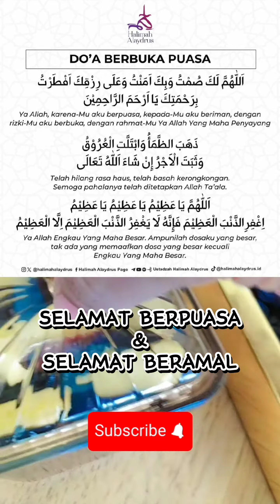Try Kurma Butter Sedap | Cara Buat Air Nabeez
💬 Salam Ramadhan AlMubaraq buat seluruh ummat islam di dunia ini. Marilah kita sama-sama rebut pahala sebanyak-banyaknya dengan mengamalkan yang wajib dan sunnah Rasullulah SAW.

Kurma adalah pemakanan sunnah dan superfood. Jom amal untuk diri sendiri dan ajarkannya juga kepada anak-anak sejak dari kecil.

Bonda doakan semoga kita semua sihat walafiat  dan dapatlah menjalani ibadah dengan baik dengan izinNya.🤲🏻

Selamat mencuba‼️🤗

Bonda really appreciate your support✨🤗🤗